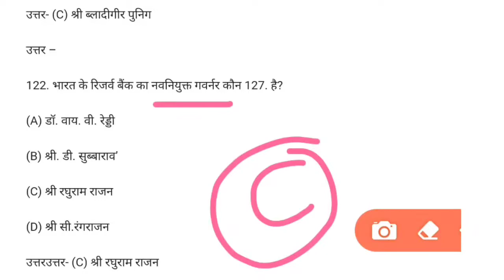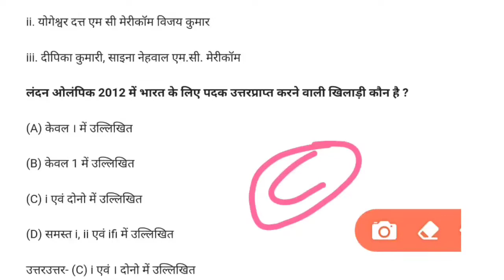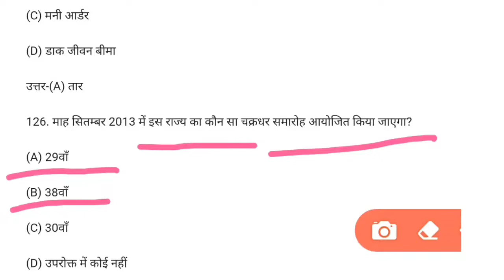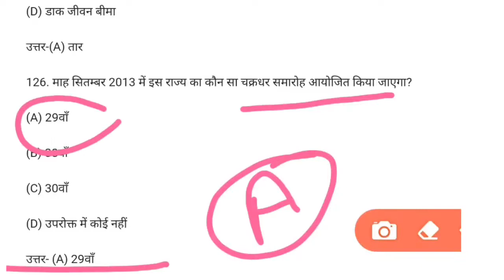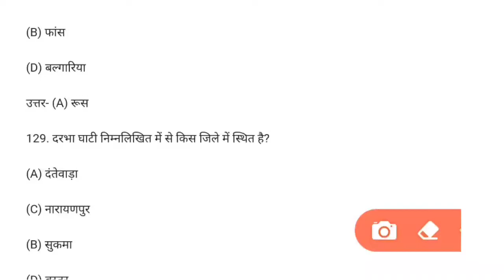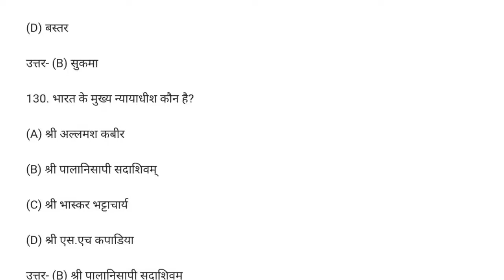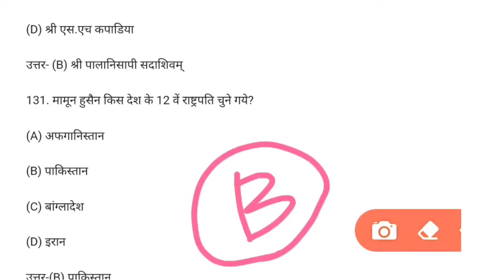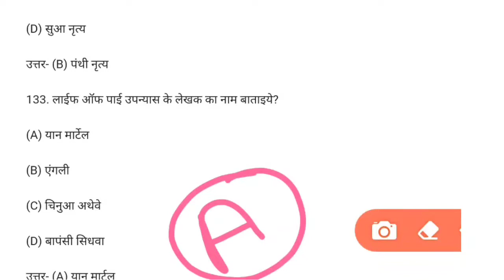Part - 1 | खाद्य निरीक्षक MCQ 2022 | खाद्य अधिनियम से संबंधित प्रश्न | फूड inspector GK | CG Gk 2022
food _inspector_cg